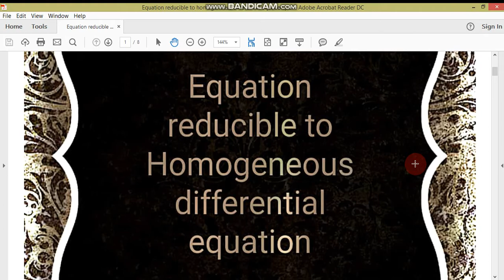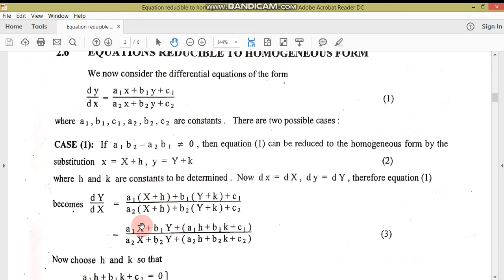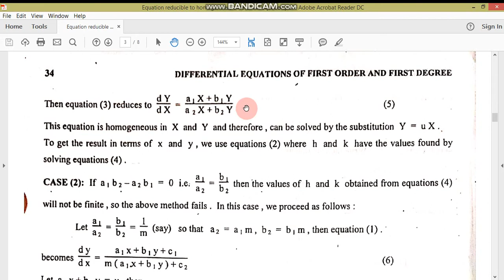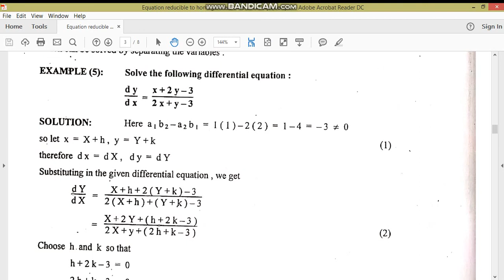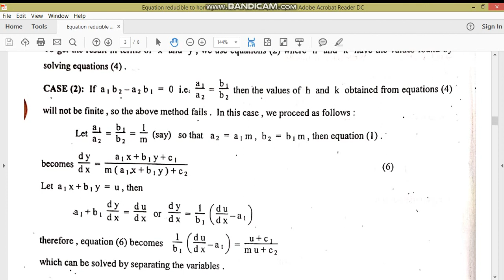Equation reducible to homogeneous differential equation.01//ODE//M.Adnan Anwar